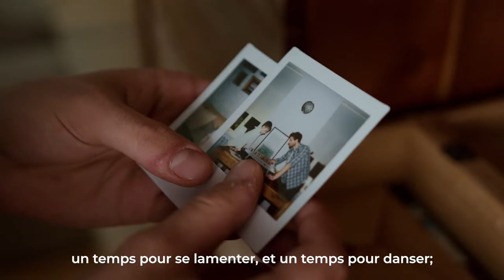IT'S YOUR TIME TO EMERGE! | Sovereign Church London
“And when they seek to oppress you
And when they try to destroy you,
Rise and rise again and again
Like the Phoenix from the ashes
Until the lambs have become lions
and the rule of Darkness is no more”
— Maitreya